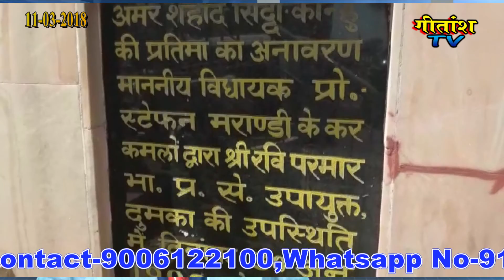दुमका ॥ संवाददाता मोo मारूफ़ हसन ।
आज दिन रविवार को उपराजधानी दुमका के बाँध पाड़ा पोखरा चौक  मे स्थापित संताल हूल के महानायक सिद्दु  कान्हू मुर्मू के प्रतिमा के साथ किसी ने छेड़ छाड़ किया और सिद्दू कान्हू की प्रतिमा को अपमानित किया गया , तो इसके विरोध मे पथ को जाम किया गया तो जाम को समाप्त कराने नगर पार्षद अमिता रकछीत , दुमका अनुमंडल पदाधिकरी राकेश कुमार , नगर थाना प्रभारी सह इंस्पेक्टर देवव्रत पोद्दार , D S P रोशन गुड़िया , S I उपेंद्र चौधरी एंव महिला S I केरकेट्टा सभी मौके पर पौहौच कर वार तालप करके सिद्दू मुर्मू  कान्हू मुर्मू की प्रतिमा को साफ सफाई करा कर पूजा अर्चना कर शुद्दीकरण किया गया और प्रसाशन के तरफ से येह आश्वासन दिया गया की 48 घंटो के अंदर प्रतिमा को अपमानित करने वालो को पकड़ा जायेगा तब जा कर मामला सामप्त हुवा ।
आज दिनांक 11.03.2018(रविवार) को स्थानीय जन पुस्तकालय में झामुमो नगर समिति की बैठक नगर अध्यक्ष रवि यादव के अध्यक्षता में सम्पन्न हुई जिसमें मुख्य रूप से केन्द्रीय महासचिव श्री विजय कुमार सिंह, जिला अध्यक्ष श्री सुभाष कुमार सिंह, केन्द्रीय समिति सदस्य श्री सुशील कुमार दुबे उपस्थित हुए। आज के बैठक में आगामी नगर परिषद चुनाव की तैयारी को लेकर 39 बूथों के बूथ समिति पर चर्चा किया गया। सभी बूथों के बूथ अध्यक्ष , सचिव से नवनिर्मित बूथ समिति का जानकारी लेते हुए सभी वार्डो के बूथ समिति के सेमिनार का तिथि निर्धारित किया गया जो 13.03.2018 से शुरू किया जाएगा। जिससे बूथ समिति ज्यादा से ज्यादा सशक्त हो सके ताकि नगर परिषद चुनाव में अध्यक्ष एवं उपाध्यक्ष के पदों पर पार्टी के द्वारा अधिकृत प्रत्याशी का जीत सुनिश्चित हो सकें। आज की बैठक में दुमका में स्थापित अमर शहीद सिदो-कान्हू के आदमकद प्रतिमा पर किसी शरारती तत्व के द्वारा आपत्तिजनक सामग्री रखे जाने पर इसकी घोर निंदा की गई और प्रशासन से मांग किया गया की ऐसे तत्वों को चिन्हित कर उचित कानूनी कार्रवाई की जाए। बैठक में यह भी निर्णय लिया गया कि अगर नगर परिषद चुनाव के दौरान पार्टी के पदाधिकारी या कार्यकर्ता पार्टी विरोधी कार्य करेंगे तो उन्हें पार्टी से निष्कासित कर दिया जाएगा।